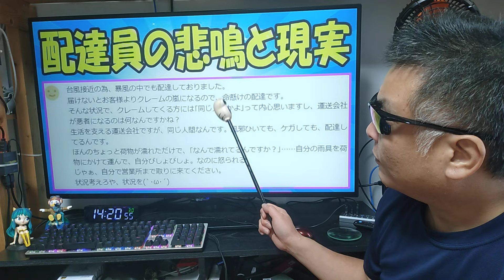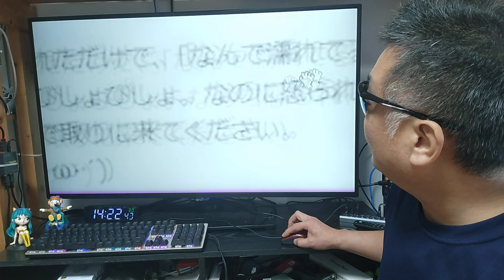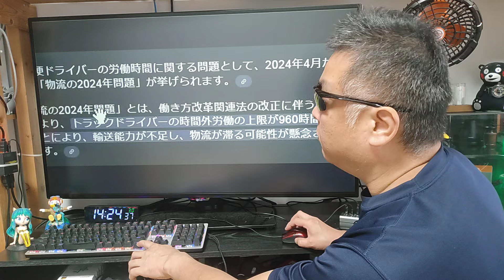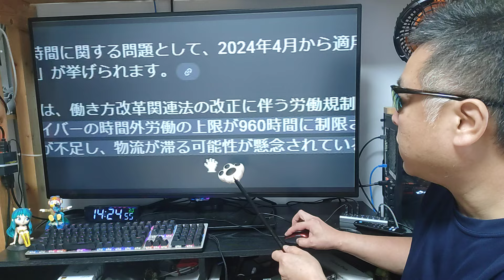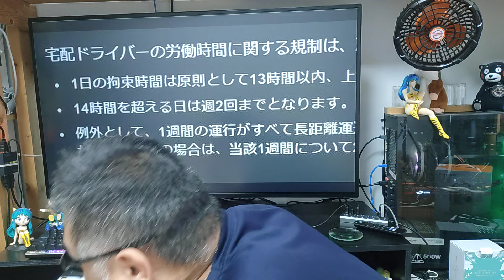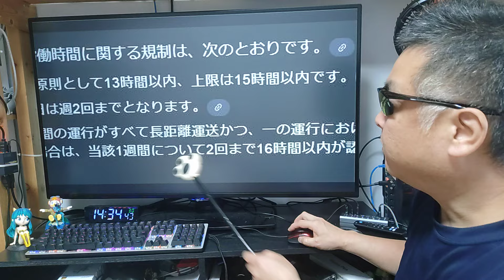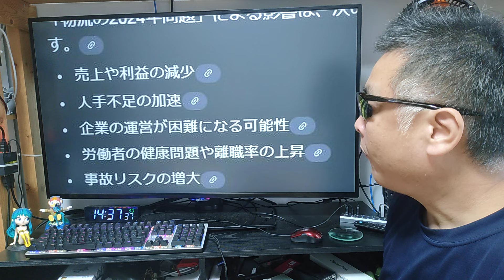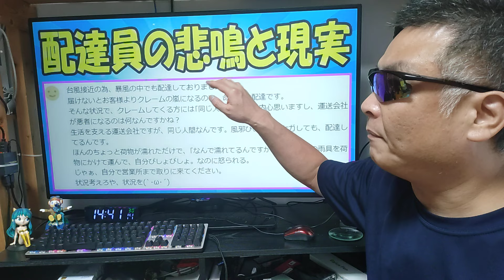宅配便の荷物は全て営業所かコンビニで止めれば良い。基本的に自宅に届けるのは前払いのオプションで良い。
2024年8月21日最新更新版

1円端末やスマホ割引きなどトラップに要注意です。

●APN設定

APN　rakuten.jp
MCC　440
MNC　11

■Nobsound アンプ
※ アンプ全品500円キャッシュバック！

■お仕事依頼のメールアドレス

●視聴者（個人）様専用の連絡フォーム